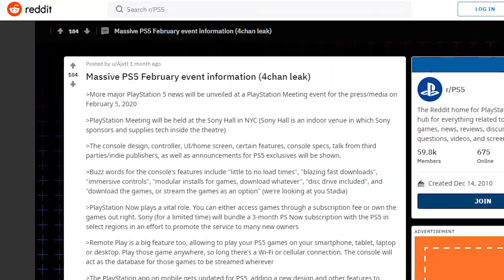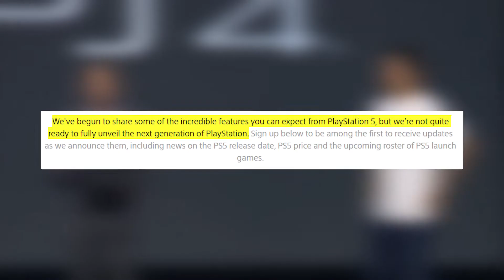PS5 Reveal Is Still Sometime Away, So Let's Calm Down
The official PlayStation 5 site is live, and it has indicated that a February reveal event for the next-gen console is very unlikely.

The SirCazz YouTube channel is the place to be for the latest video game content including in-depth discussions, reviews, news and more!